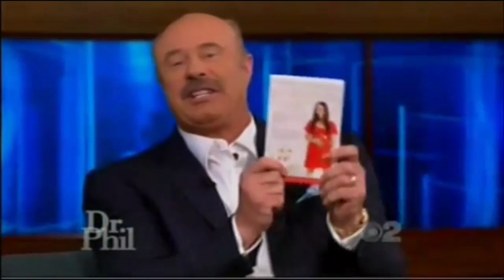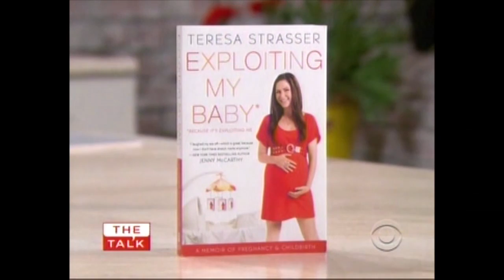Teresa Strasser Host Reel